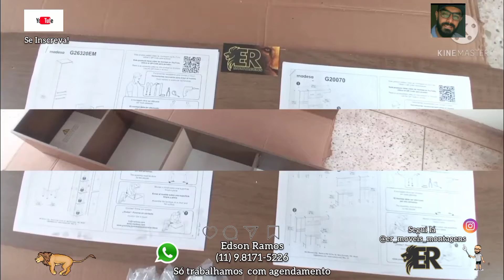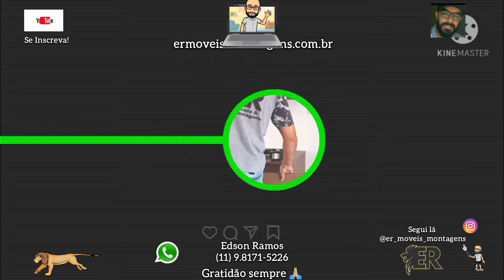Montagem Cozinha Completa Madesa Emilly com Armário e Balcão.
Mais uma MONTAGEM concluida🧰

Além de montagem também vendemos móveis.😉

Trabalhamos com montagens 🧰 e vendas 🚚 de:

Home
Rack e Painel
Fruteiras
Eletrodomésticos
Dormitórios
Mesa
Guarda-Roupa
Cozinha
Sofá
Cama e Cabeceira
Cômoda e muito mais 😉

Aproveite e nos segui lá e vamos ser amigos 🤝🏼

Teremos o maior prazer em atendê-los

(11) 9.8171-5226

Atenciosamente.

Edson Ramos – O Vendedor e Montador de sua Confiança